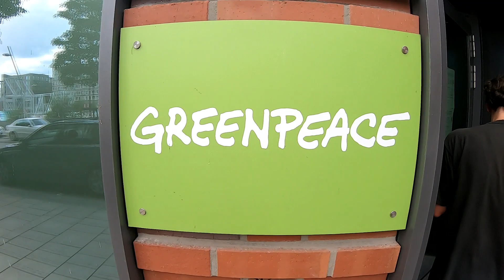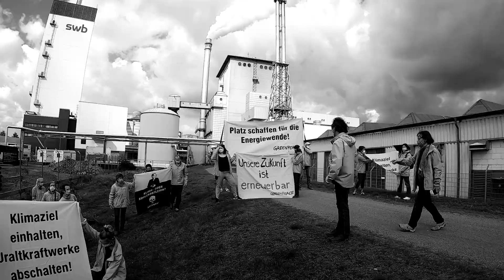Demonstration für Ausstieg aus Kohlekraft in Bremen - 06. September 2020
Der junge Umweltschützer Jonas Hofmann unterstützte eine Demonstration von Greenpeace in Bremen für den Ausstieg aus der Kohlekraft. Jonas hatte natürlich seine Kamera dabei und zeigt uns hier wie die Demo ablief.

Die regierende Koaltion in Bremen hatte versprochen bis 2023 komplett aus der Nutzung von Kohlekraft auszusteigen und brauchte mit der Demonstration eine dringende Erinnerung an dieses Versprechen. Mit dem Fahrrad fuhren die Greenpeace-Aktivisten zum Kohlekraftwerk Hastedt/Bremen und zeigten dort was sie davon halten: gar nichts.